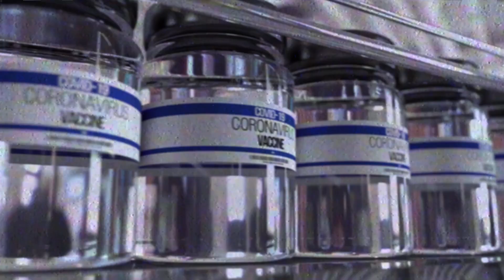Ason Teva - Chromajen *Official Video*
The Brvtalist is pleased to premiere a new video from Ason Teva. “Chromajen” comes off the Israeli artist’s forthcoming EP, Bypass which is out this week on Confused Machines. Hebrew for "natural disaster", Ason Teva is a new project by Tel Aviv-based producer Assaf Bloom, previously active within the duo Plazmot. A musician whose always sought out the points of interaction between popular and experimental forms, Bypass demonstrates his ability to find expression in both retro-esque and abstract electronics, utilizing condensed structures alongside left-field excursions. The result is a powerful release that traverses experimental, club forms and beyond for a strikingly current tale of a confused world.

Bypass is out February 14th and you can pick it up now on Bandcamp.